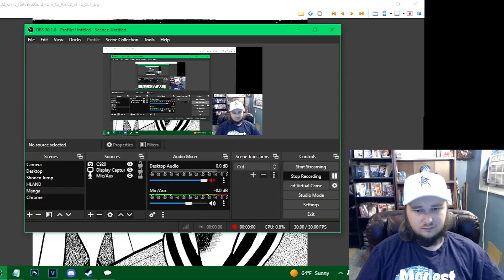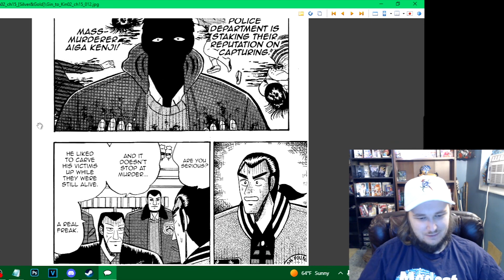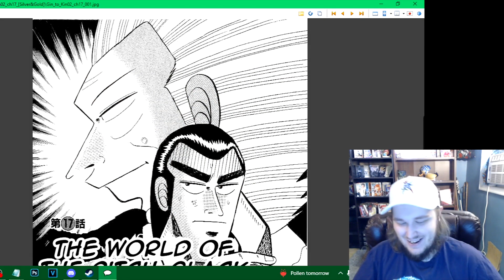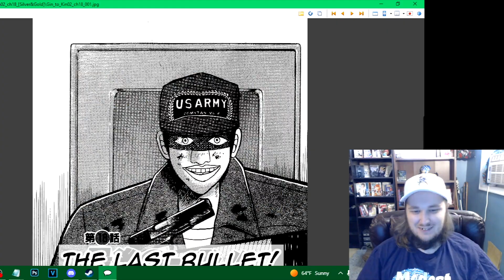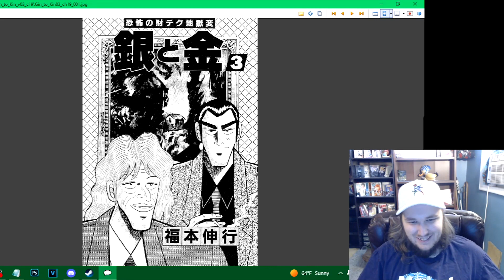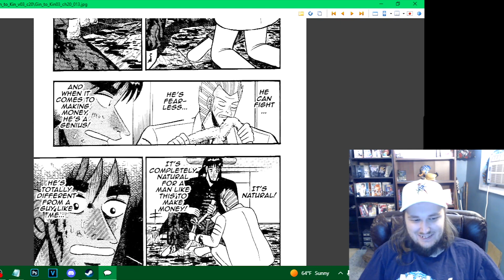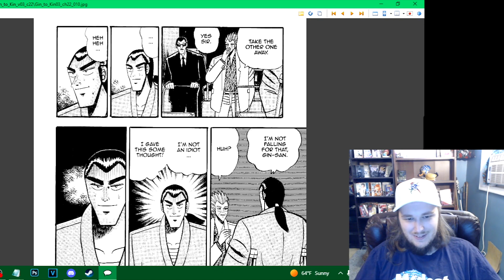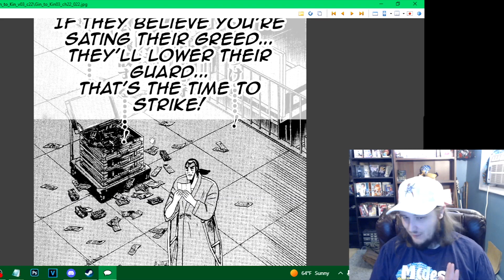Retaining the Serial Killer || Gin to Kin (Ch.15-22) REACTION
-BLEACH (Color Manga)
-ONE PIECE (Manga)
-YU-GI-OH (Manga)
-GANTZ (Manga)
-THE JOJOLANDS + Parts 5-8 (Manga)